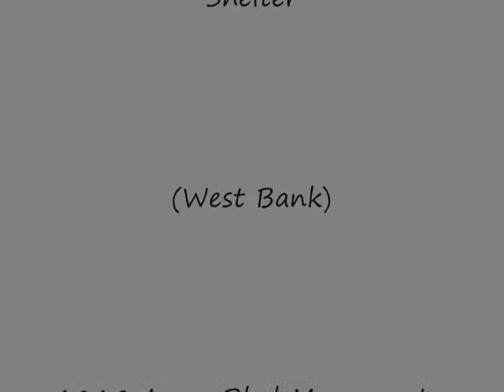Justin **The Gentleman** movie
Jefferson Parish Animal Shelter
(West Bank)
1869 Ames Blvd Marrero, La
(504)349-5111